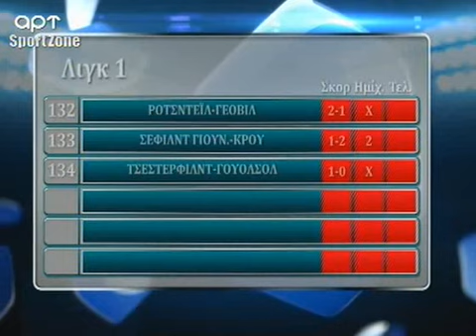Bet Weekend-Kazakhstan kai Crew